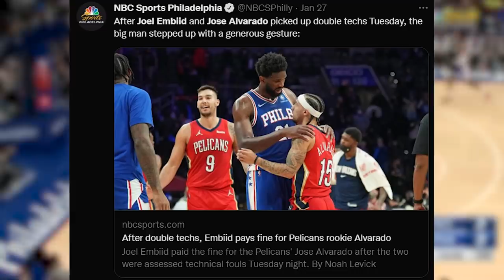When NBA Players Play Hide & Seek...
If you look closely after this made basket, you’ll see this little guy, Jose Alvarado from the Pelicans sneaking from out of bounds, tip-toeing behind the ball handler and getting a steal that would ultimately lead to a layup for his teammate.
What you’re about to see is how Jose Alvarado became popular in the NBA in just a few games by literally playing hide and seek with his opponents.
What up everybody, my name is Stefan and this is Heat Check. Let’s get into it.
After the made three pointer, you can see him in the corner, literally hiding behind the bench guys, so as the Bulls inbound the ball, he sneaks from behind and surprises Carusso which causes a traveling violation. This is exactly how Jose got the nickname Grand Theft Alvarado.
Dude is always hiding, lurking from behind, being a constant threat for the ball handlers.
As you watch some more of his greatest hits so far in his young career, let me just point out that he started out his rookie year as an undrafted player in the G-League. He was on a 2 way contract with the New Orleans Pelicans, and occasionally got some playing time due to players being in health and safety protocols.
So Alvarado made the most out of that opportunity. By always playing hard, and leaving everything on the floor, not only did he become a popular player among New Orleans fans, but eventually the team recognized the effort and passion that he plays with, so they gave him a 4 year deal worth 6.5 million.
That did not change anything about his approach however since he’s always aggressive, and putting pressure on his opponents.
Also, Jose doesn’t get intimidated from the much more famous and accomplished players that he goes up against.
D'Angelo Russell legitimately did not know who he was guarding so he asked the coaches but before they could answer, Alvarado told him himself.
And back in January he got into a little back and forth with Joel Embiid, so they got a double technical. But Embiid loved the feistiness and actually paid Alvarado’s fine.
So not only does he get recognition from the fans, the media, but the opponents as well.
Jose has been getting more and more playing time, so the past 10 games, he’s up to 20 minutes per game, averaging 8.5 points and 3.9 assists and 1.5 steals in that time.
He is becoming a real contributing piece to this team, and has had a significant impact in the Pelicans push for the play-in tournament.
At the end, I gotta mention that his sneakiness reminds me of Pablo Prigioni, who was the oldest rookie in NBA history, as he came into the league from Europe at 35 years of age.
All of that experience that he had, he used it to catch players by surprise and get a ton of steals off of inbounds.
Up until now, Prigioni was the undisputed king of this category, but I guess there’s a new GOAT in Jose Alvarado.
As a little guy myself, I’m so happy that hard work and effort paid off, and that he got a nice contract from the Pelicans. Peace out.